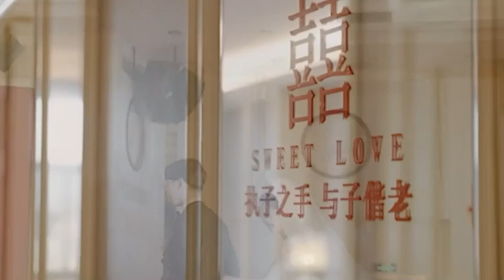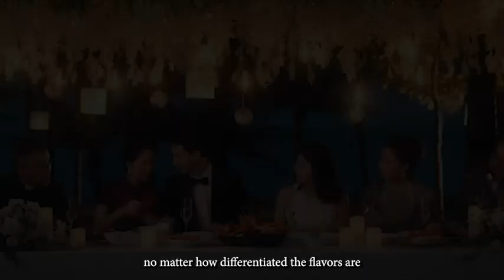All in for Love Marriott BONVOY Wedding Project Chen Wenting-Greatcase100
This video is made by Dr. Pearl Lin’s project "Great Case of Marketing in the Hospitality and Tourism Industry". A special thanks to Chen Wenting who provided information and insights for this video. This study discussed Marriott BONVOY Wedding marketing progress and explained how to raise potential clients' enthusiasm on Chinese Valentine's Day. By providing one-stop wedding services, Marriott successfully inspires customers to influence, recommend and develop other users around them, thus better breaking through the market barriers.